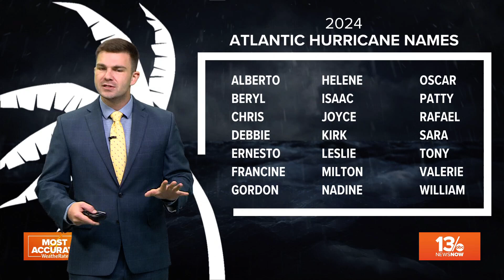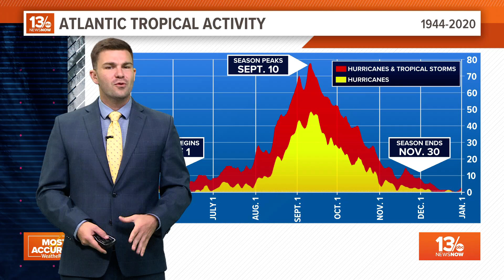TRACKING THE TROPICS: Thursday update on Invest 94-L, and another area to monitor in the western Car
We continue to have two areas of interest in the Atlantic Basin. Invest 94-L is several hundred miles east of the Leeward Islands, and is moving west at around 20 mph.